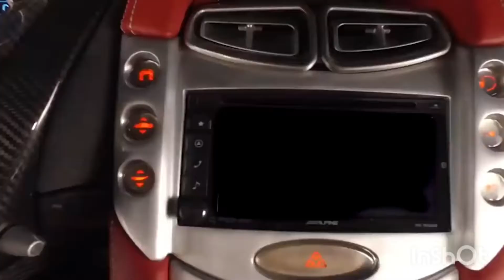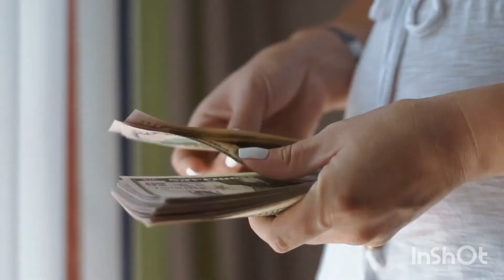Wealth is a responsibility...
, Joe Biden,United States of America, Russia,Washington,millionerTramp,  millionaires Arab sheikhs,American billionaires,European millionaires,